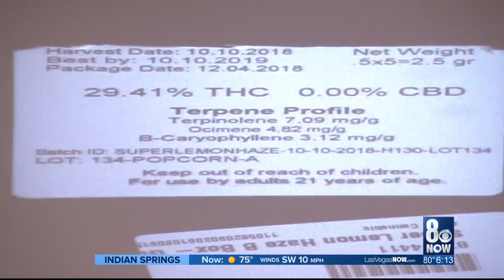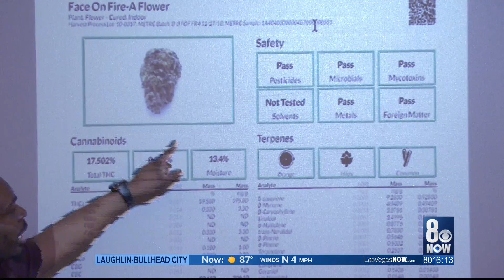CSN offers cannabis class to focus on science of plant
The state's marijuana industry took in more than $500 million in taxable sales in its first year; that amount led to nearly $70 million in tax revenue.
As the marijuana business grows in Nevada the need for skilled workers will increase.  But one college is educating students on the budding profession.